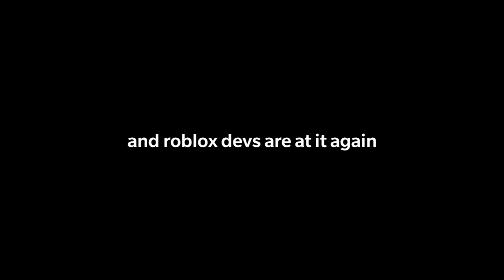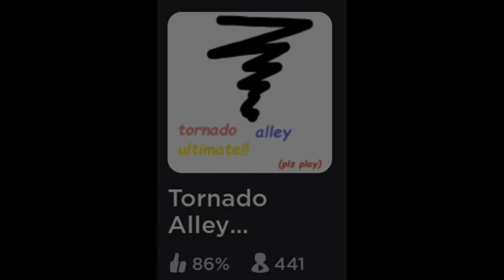roblox devs every april fools be like:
ha you probably thought I wouldn't make one this year

got you

get le epic trolleleldd